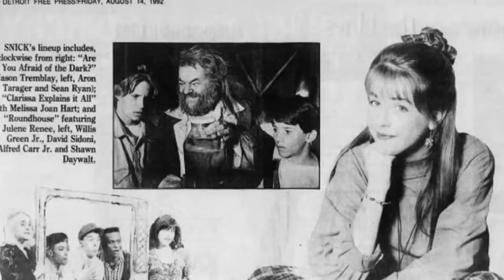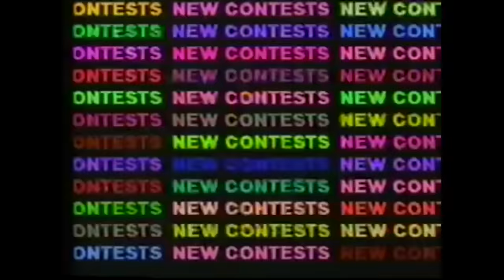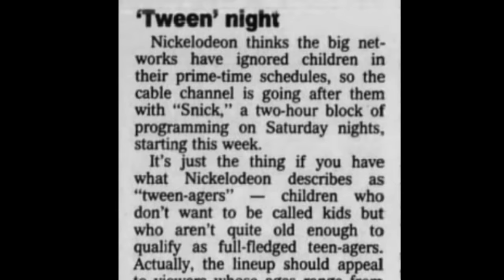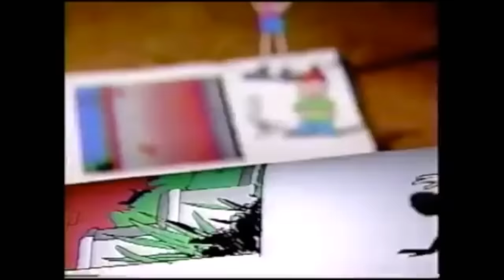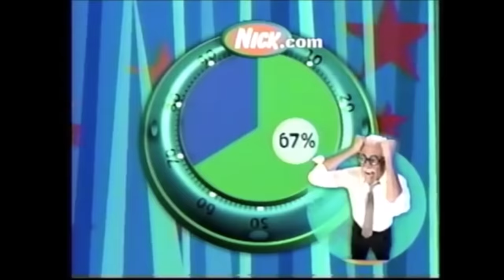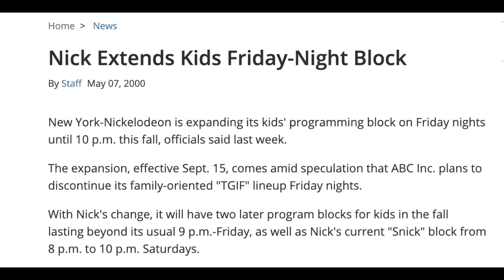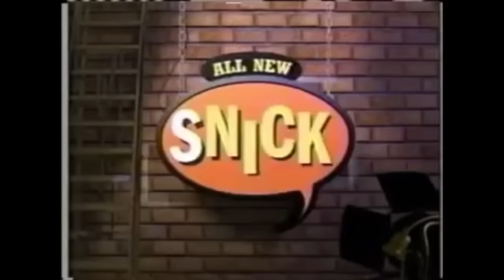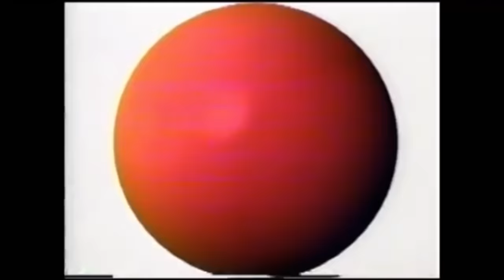SNICK: The Pinnacle of Nickelodeon's Golden Age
The definitive history of SNICK, Nickelodeon's iconic Saturday night programming block that defied conventions and transformed the entertainment industry.